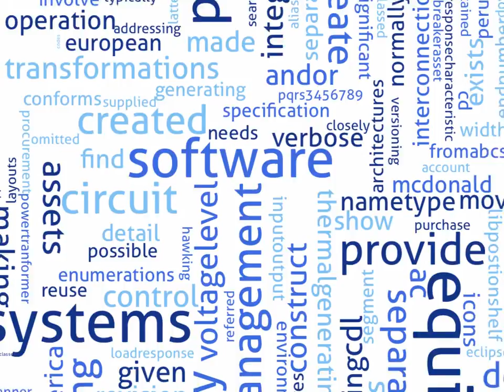CIM Word Cloud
Just playing about with what you can do with a Word Cloud and Keynote!